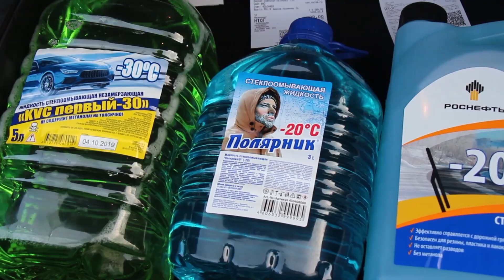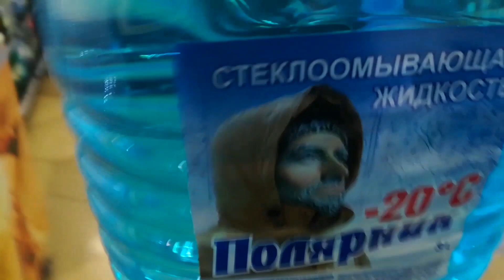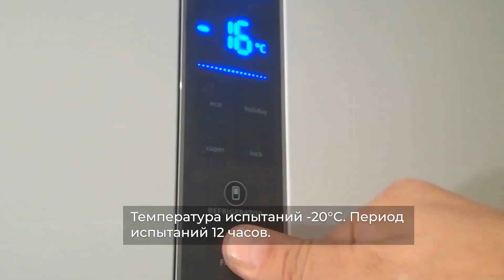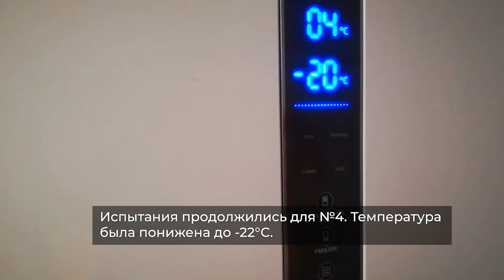Тест «незамерзайки». Замерзли почти все...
Для тестирования мы выбрали жидкости разных ценовых категорий. Покупали на АЗС и у обочины. Морозили в холодильнике и нюхали.

По итогам теста оказались в легком недоумении...

Результаты эксперимента не являются информацией для общего пользования и специальной информацией в соответствии с Федеральным законом.